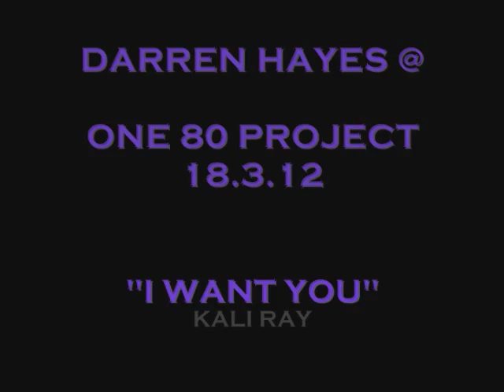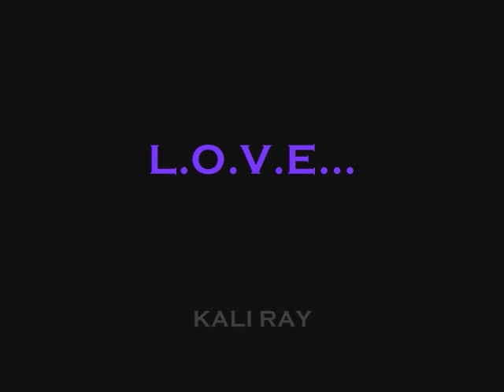Darren Hayes @ ONE80 PROJECT... "I Want You" 18.3.12